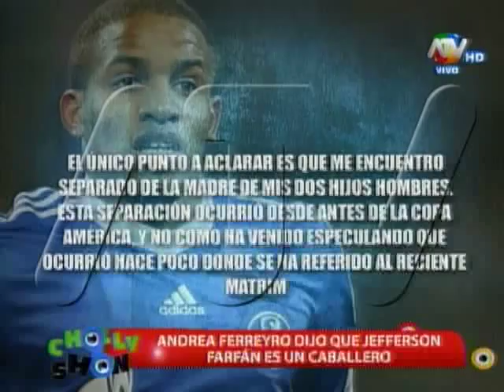Andrea Ferreyro dijo que Jefferson Farfán es un caballero